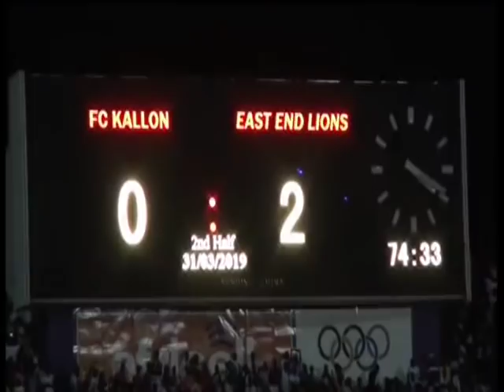THE PODIUM 2 APRIL 2019